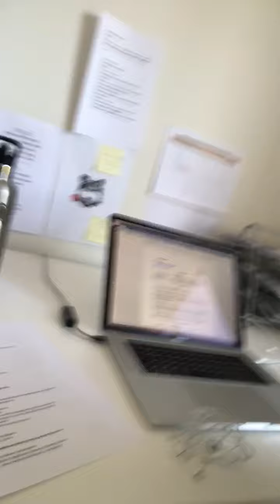Telephone Interview Preparation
A quick video I did today for my FB group members about prepping for a telephone interview for an IT contract today.

Check out the other videos for more contracting tips including help with your CV, your LinkedIn profile, and of course Interviews!

Cheers
Dave

p.s. check out these links if you’re a contractor or aspiring contractor...

FUTURE CONTRACTOR?

CONTRACTOR & ASPIRING CONTRACTOR SUPPORT GROUPS

FREE RESOURCES
Free CV Check:

IT CONTRACTING VIDEO COURSE
How to Earn £10,000/month as an IT Contractor: